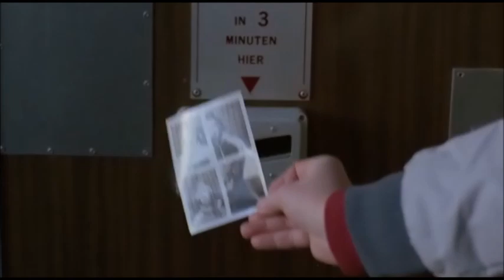Sällskapsresan Snowroller - Alla fyra på en sån karta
Klipp från svenska kultfilmen Sällskapsresan II – Snowroller från 1985, med Lasse Åberg, Jon Skolmen, Cecilia Walton, Eva Millberg, Björn Granath och Klasse Möllberg i rollistan.